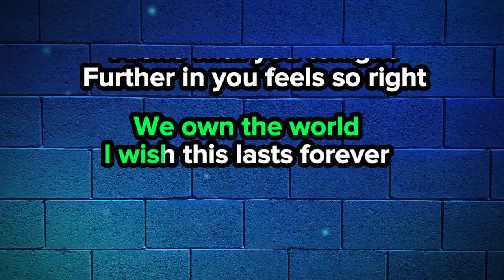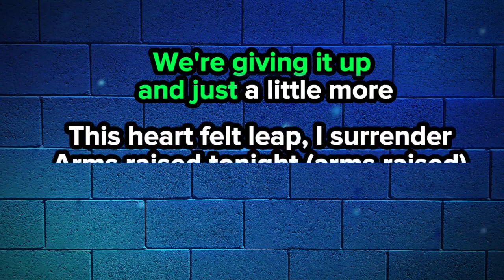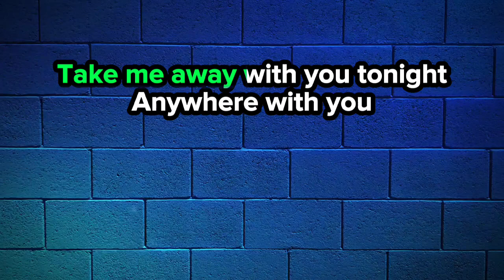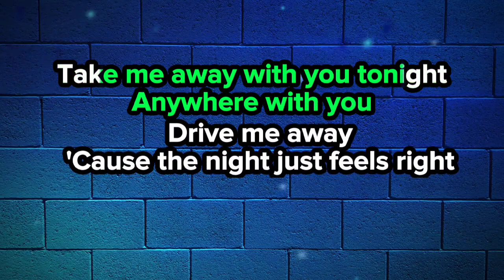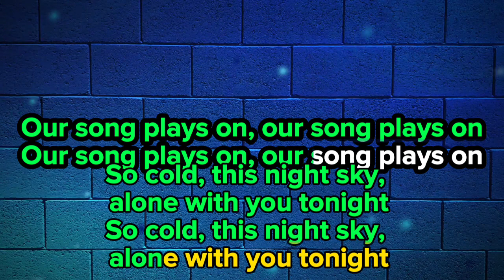First Of Summer 🎤 Urbandub (karaoke)